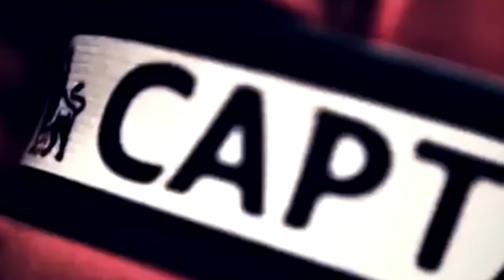KHÔNG PHẢI ÁO SỐ 7, ĐÂY MỚI LÀ THỨ DÍNH LỜI NGUYỀN TẠI MAN UNITED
KHÔNG PHẢI ÁO SỐ 7, ĐÂY MỚI LÀ THỨ DÍNH LỜI NGUYỀN TẠI MAN UNITED | BLV KOO TUẤN

Khi khoảnh khắc này xuất hiện, hàng triệu cổ động viên Man Utd trên toàn thế giới có lẽ đã thở phào, vì đội bóng thân yêu của họ vừa tránh được trận thua tệ hại và đáng xấu hổ trước FC Porto, còn Erik Ten Hag chắc hẳn phải rất hạnh phúc, vì chiếc ghế mà ông đang ngồi tạm thời được “giải cứu” trước cả tá áp lực đang bủa vây. Bàn thắng mà Harry Maguire tạo ra đến vào thời điểm ai cũng nghĩ Quỷ đỏ sẽ buông xuôi, sẽ bất lực trong việc xuyên thủng mành lưới đối phương.